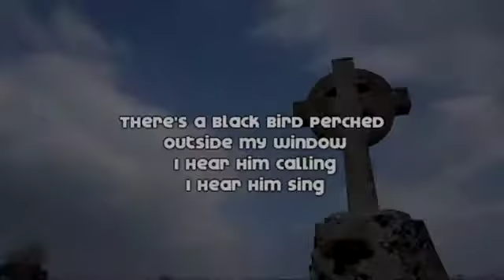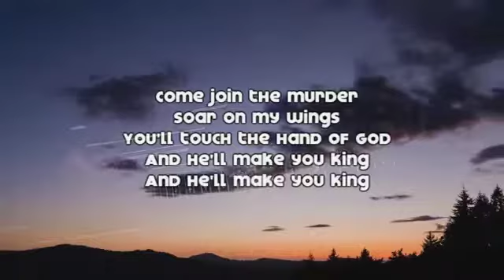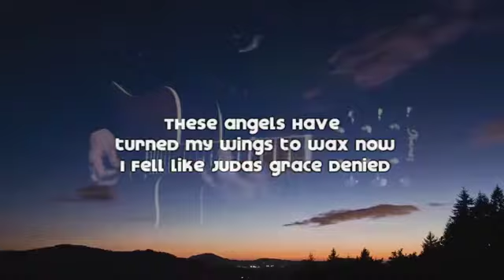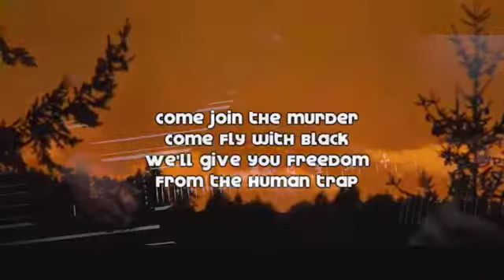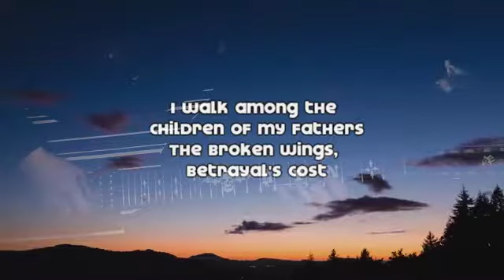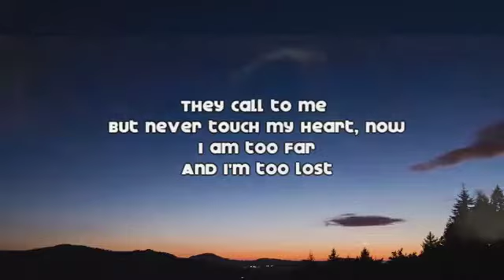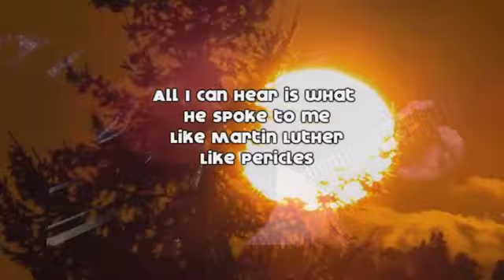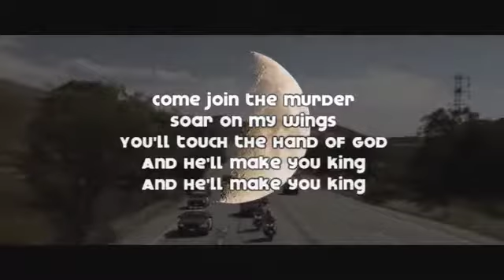Dmitriy Chertov Come Join the Murder Cover Karaoke version